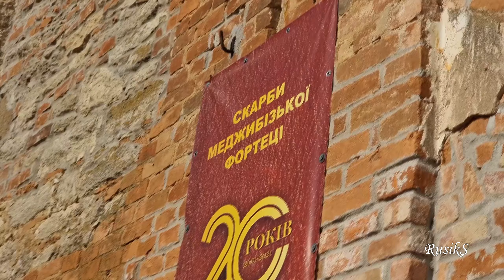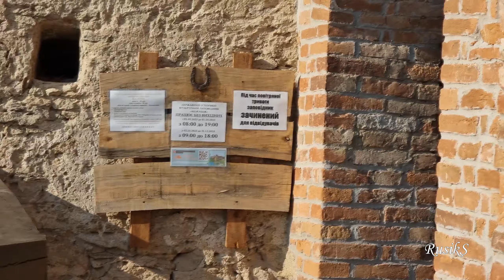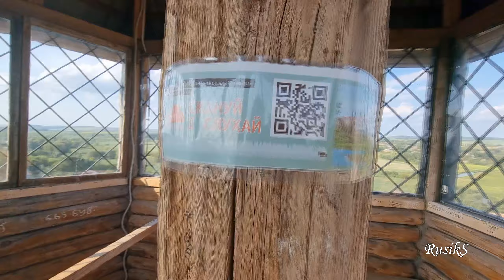Меджибізький замок / Medzhybizh Fortress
Вело подорож день 4 частина 2
Меджибі́зький замок — пам'ятка фортифікаційної архітектури XVI століття. Стилістика пам'ятки змішана — від мурованого будівництва литовської доби до східноєвропейського ренесансу та псевдоготики XIX ст.. Розташований у селищі Меджибіж Хмельницької області, у верхів'ях Південного Бугу, при впаданні в нього річки Бужок, за 30 км на схід від міста Хмельницький і за 1,6 км на північ від автошляху М30.

Фортеця внесена до Державного реєстру національного культурного надбання України під № 764 0.